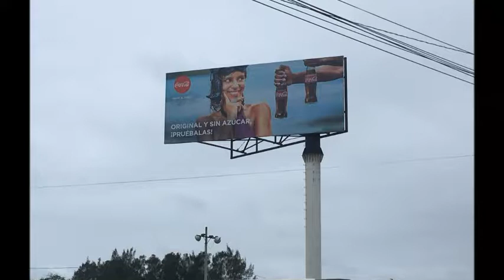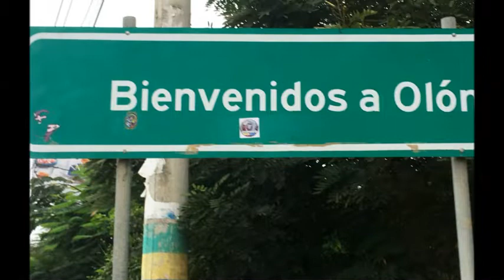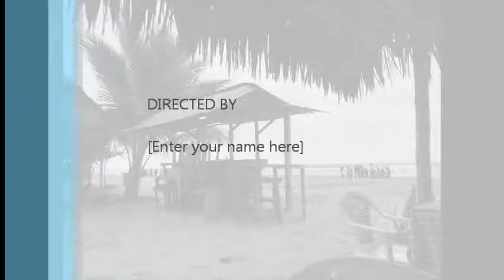Olon Ecuador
i love Ecuador!!!

Montañita is a small coastal town in Ecuador located in the Parrish of Manglaralto in the province of Santa Elena about 180 kilometers northwest of Guayaquil.[ Translated as "little hill", it became famous very slowly, decades ago, as a place only for surfing, with only a few rustic fishermen houses and one or two surfers tent on summer time.[2] In 1960, Montañita was the place where many foreign people linked with the hippie movement became enamored and decided to settle permanently. A popular destination for surfers from around the world and considered one of the best beaches in Ecuador's south coast, Montañita is a town located on the Peninsula of Santa Elena.